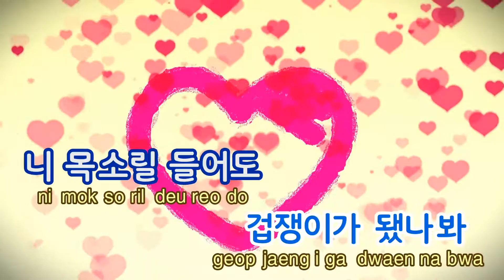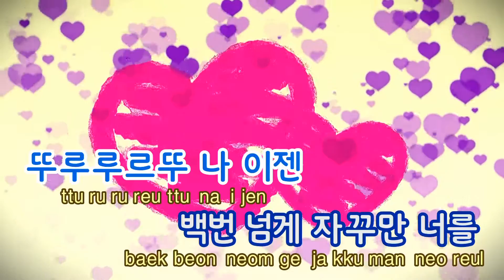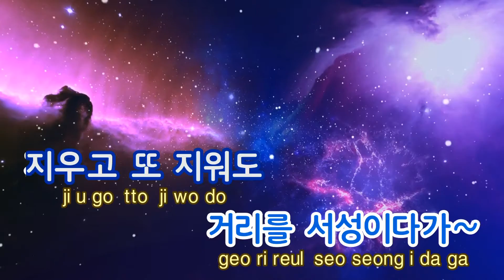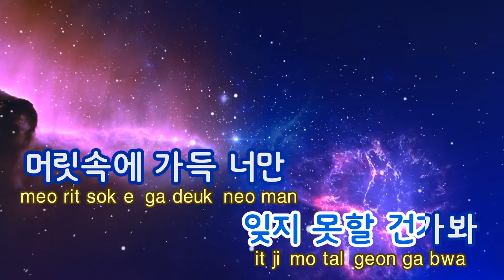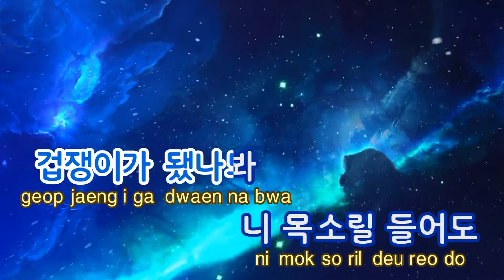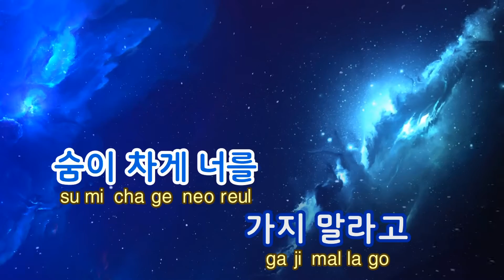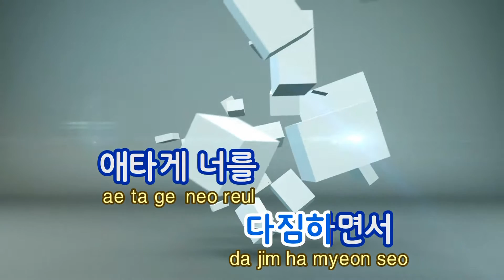[TJ노래방] 나이젠 - V.O.S최현준(Choi Hyun Jun) / TJ Karaoke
나이젠  --  V.O.S최현준

▶ ZillerSong Mobile : Android/IOS
▶ K-POP STAR Global Package : Android/IOS
▶ TJ TV Karaoke (Korean ONLY) : KT OllehTV , LG U+TV, SK BTV